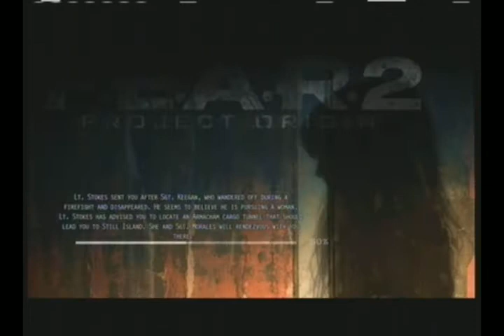Let's play F.E.A.R 2 part 31 - Stop disappearing!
I finally find the soldier who sneaked away and he disappears again -.-